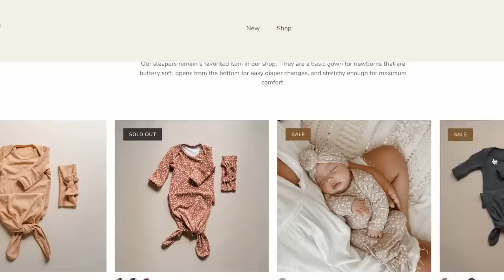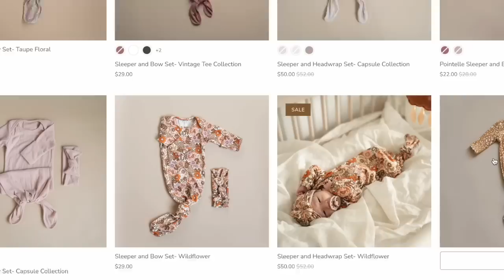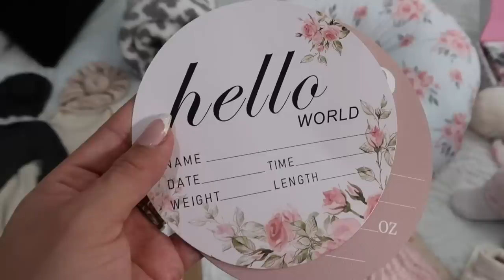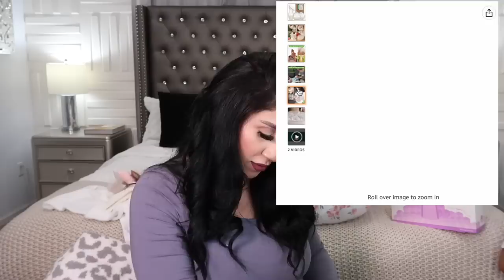BABY HAUL! 💗 Todo Lo Que Compre para la Llegada de Mi Bebe! TODO MUY CUTE!! 😍 Lo nesecitas!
Muchachas!! Muchas gracias por estar aqui =) trate de dejarles todosl los enlaces en la descripcion, a lo mejor se me pasaron unos, me avisan cual ya que son muchas cosas jeje.
la verdad todo me ha estado sirviendo bastante! ojala les guste el video =)
Gracias por vernos y pronto las veo con contenido nuevo!

-Estuche para chupones
-Mommy and Me Gift set de bata
-Sillon reclinable , se mese y tiene para dar masaje y se calienta en la espalda
-Wrap Baby, Tela para cargar al bebe
-Bolsas de basura para pañales
-Almohada para amamantar y bebe
-Bote de Basura para pañales
-Pelota que use en mi embarazo
-Chupones
-Sleeping wrap, para envolver el bebe
-Tira de Silicon para el chupon
-Haakaa de Silicon para recolectar leche materna
-Faja de Embarazo
-Mami y bebe set de bata
-Set de Recien nacido de Flores y diadema
-Calentador de Toallitas para bebe
-Cubre colchon de flores para colchon donde cambiamos la bebe
-Guantes de bebe
-Mueble Blanco para la ropa de la bebe
-Gorritos de bebe
-parte de arriba del mueble blanco para cambiar la bebe y poner el colchoncito  ( este lo compras separado y el colchon separado tambien.)
-Maquina de ruido
-Set baby Rosa
-Letrero rosa para recien nacido